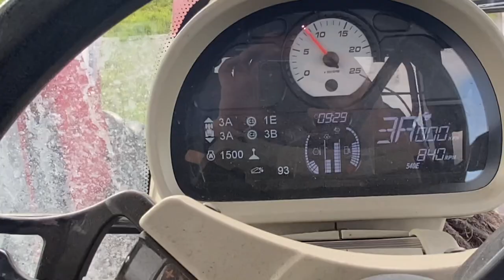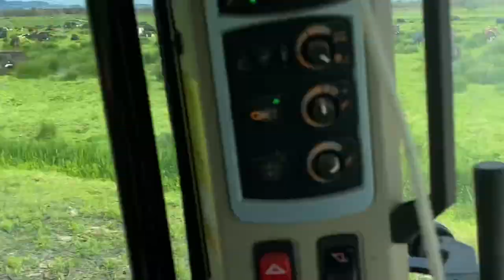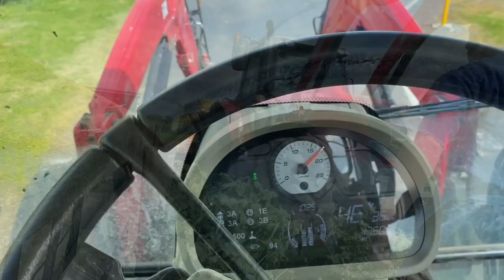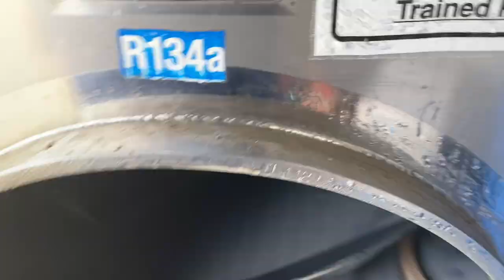Spreading Fert Morning and Tanker is very late.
We milk 260 cows at peak and run 2 beef blocks that support the farm with silage and letting the young cattle graze off farm.

“Dusk” by Orchard Heights

Tom Pibbleton - British Dairy Farmer